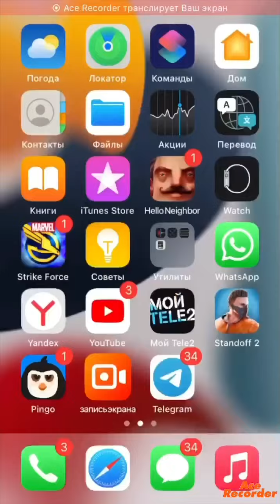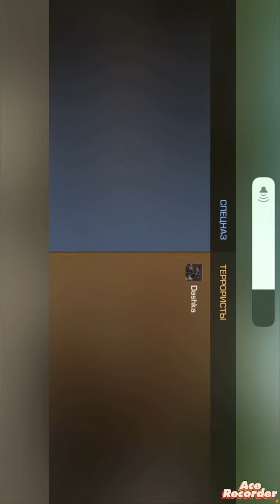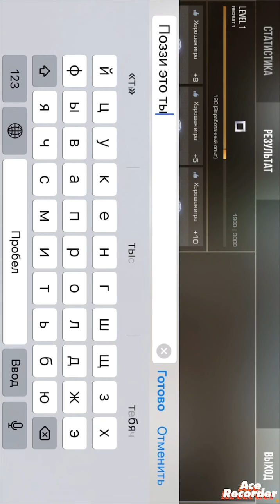Я нуб ты дуб Стендофф 2